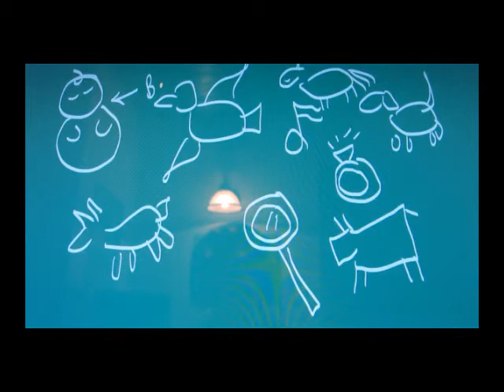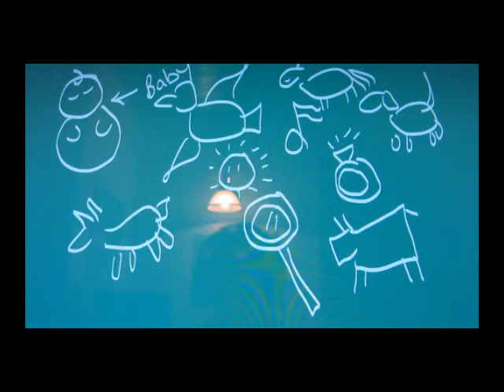Hush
A jazzy illustration
by Kami Cain